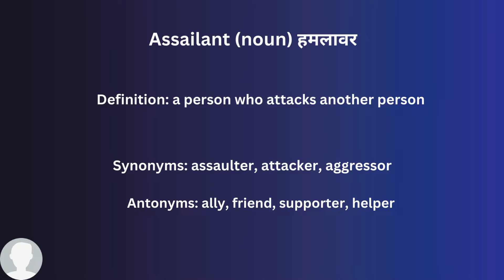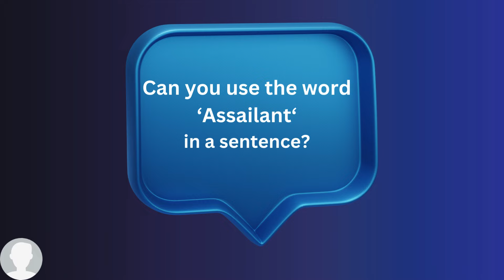Assailant In Hindi - HinKhoj - Dictionary Word of the Day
Hello friends!

Assailant means a person who attacks another person
Hindi meaning of Assailant is हमलावर
Assailant is used a noun
Example: The police team asked the eye witness to describe the assailant.

To find more meaning and word details Meticulously

of the dayWord of the day day